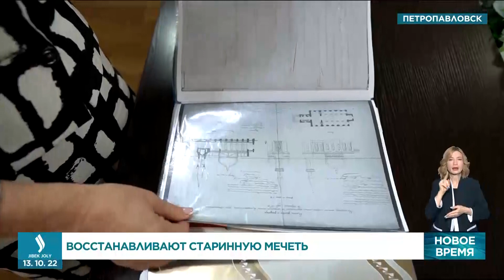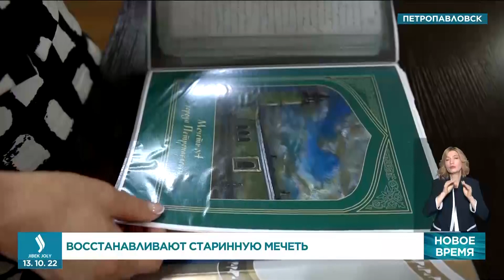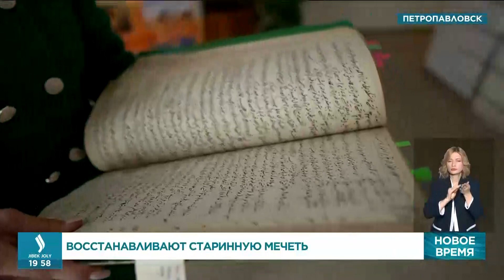Старинную мечеть 1855 года восстанавливают в Петропавловске | Jibek Joly TV